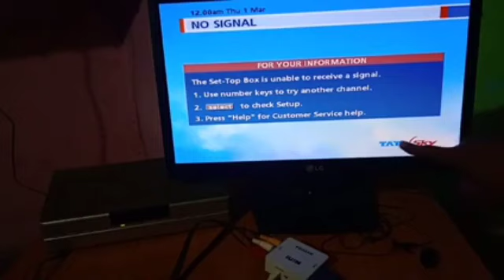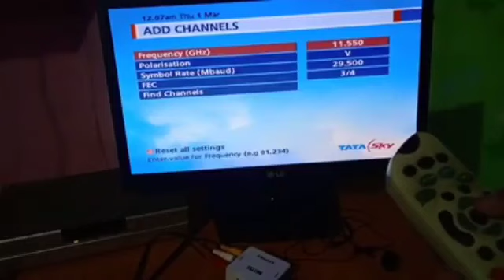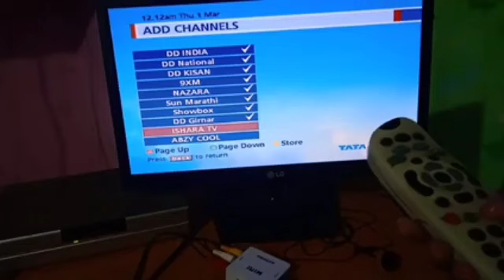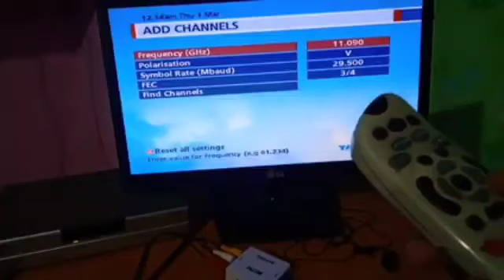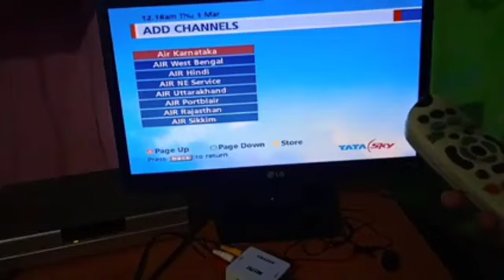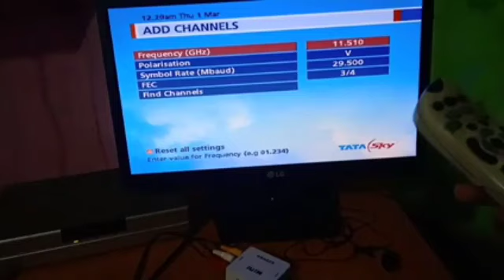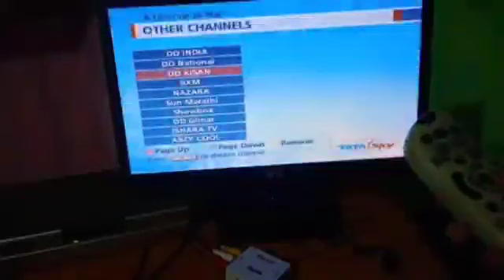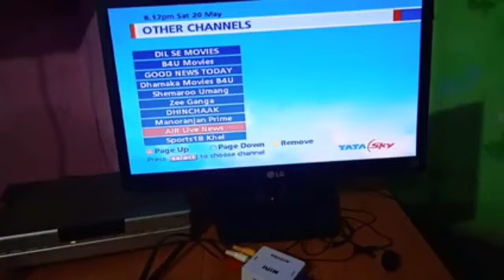Tata sky me' Free channel kaise dekhen || how to add free channel on Tata sky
Tata sky me' Free channel kaise dekhen|e how to add free channel on Tata sky|| all dth solution